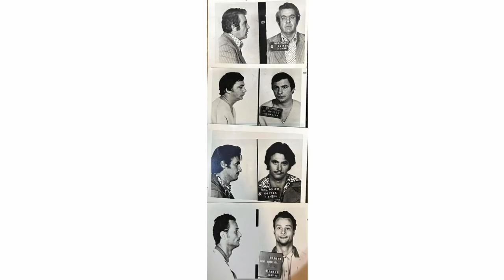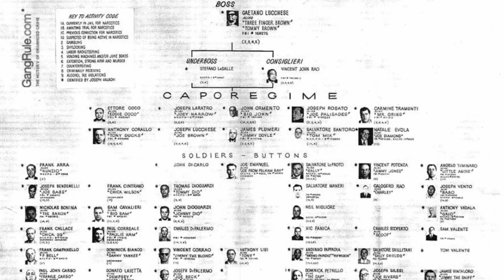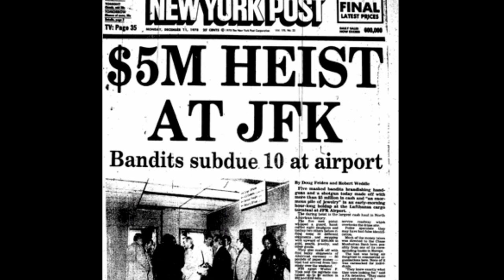Goodfellas: The Real James "Jimmy Conway" Burke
In this deep dive, we uncover the true story of James "Jimmy Conway" Burke, the notorious Irish-American gangster immortalized by Robert De Niro in Goodfellas. Burke's ruthless rise through the ranks of the New York underworld, culminating in the infamous Lufthansa Heist, made him a legend in organized crime history.

Explore the man behind the myth as we separate Hollywood fiction from reality. Learn about Burke's early years, his close ties with the Lucchese crime family, and the brutal methods he used to maintain power. We also take a closer look at the planning and execution of the Lufthansa Heist, the biggest cash robbery in American history at the time, and how Burke's paranoia led to a trail of bodies as he silenced those who could potentially implicate him.

This is the untold story of Jimmy Burke—the real "Jimmy Conway."